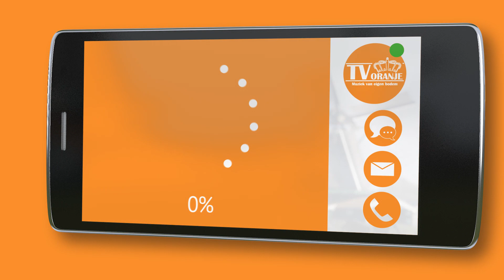TV Oranje app videoboodschap - Kitty Noordman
Via de TV Oranje app stuurde Kitty Noordman een videoboodschap in. Wil je ook een videoboodschap inspreken? Download dan nu de TV Oranje app op je telefoon of tablet